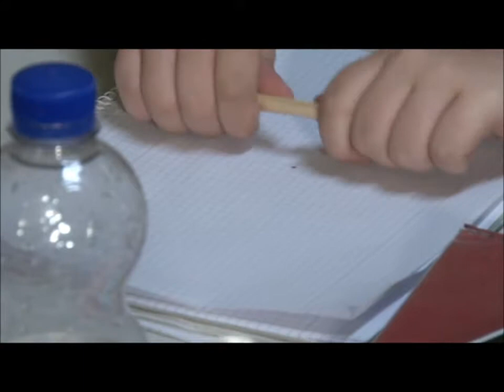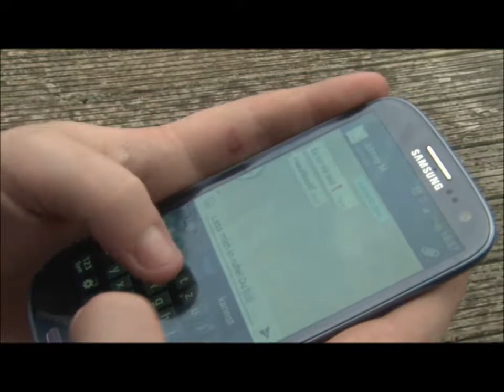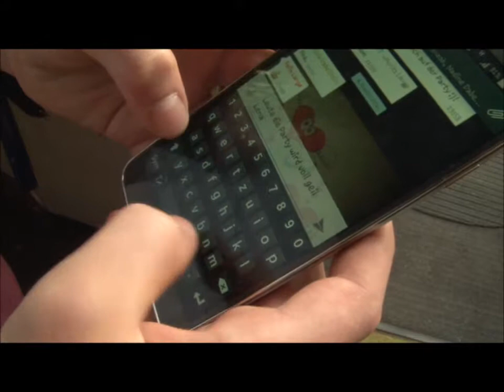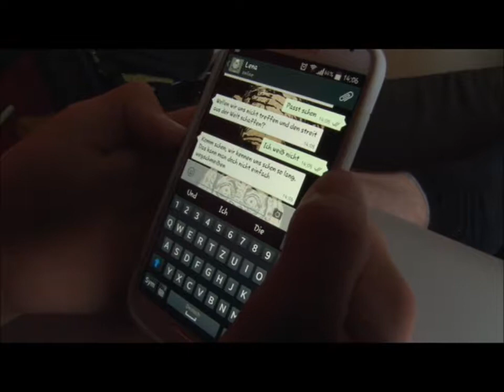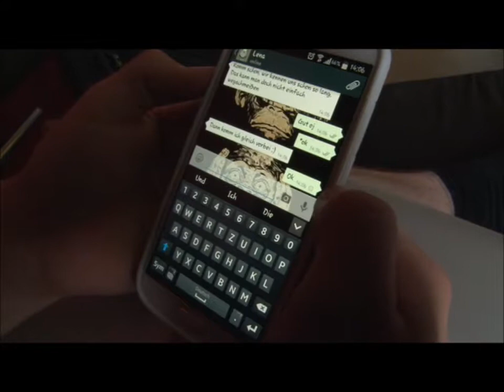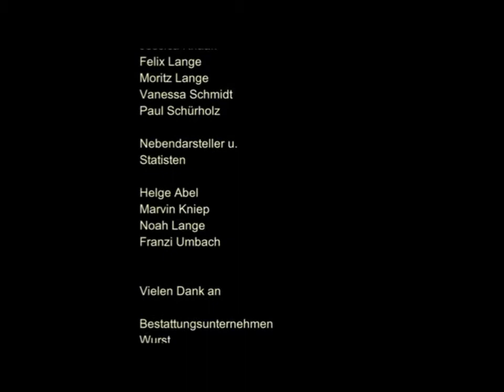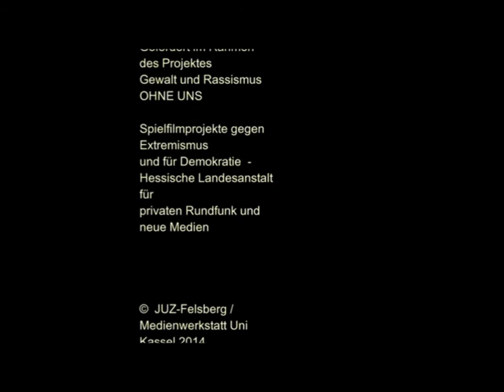ene mene muh